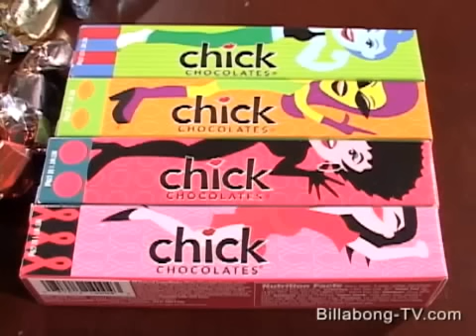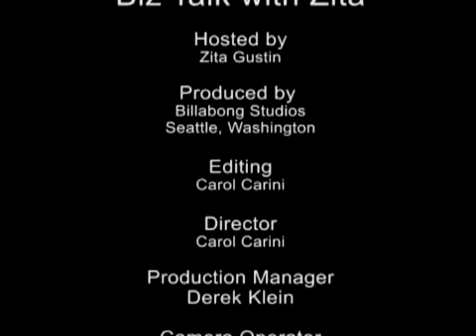Jean Thompson - Seattle Chocolates - Part 2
Seattle Chocolate Company CEO Jean Thompson leads her team to pour heart and soul into making truly outstanding truffles that are What Happiness Tastes Like™. Shes committed to making it convenient for chocolate lovers across the USA to buy these extraordinarily delicious and exquisitely packaged chocolates wherever they live and shop. 100% of the net profits from the sale of Survivor Chick Chocolates and the Extreme Dark Chocolate Truffle Bar are donated to womens cancer charities, which makes reaching for Seattle Chocolate Company products something that is good for the heart and good for the soul.